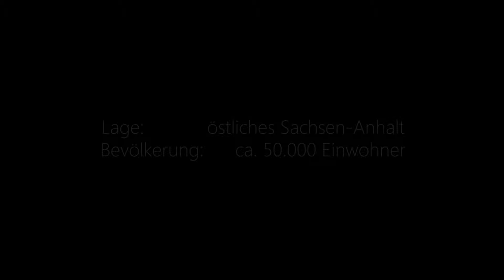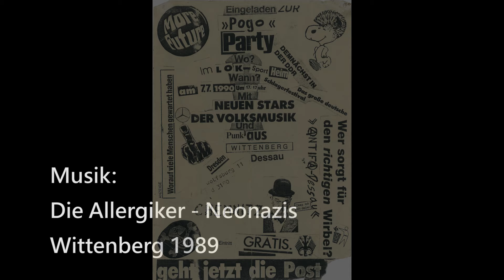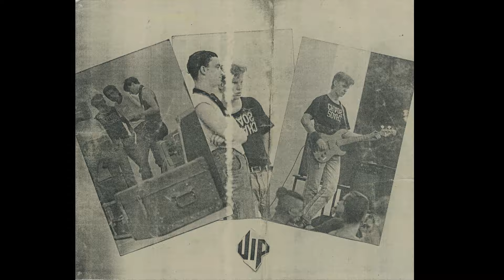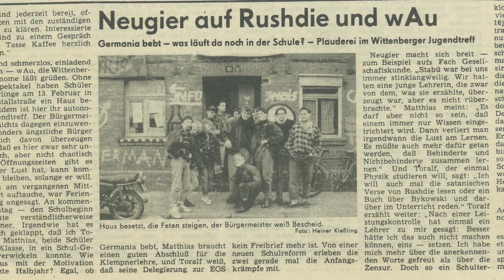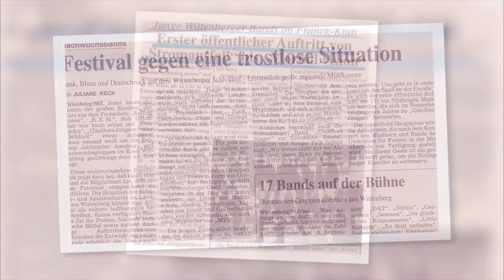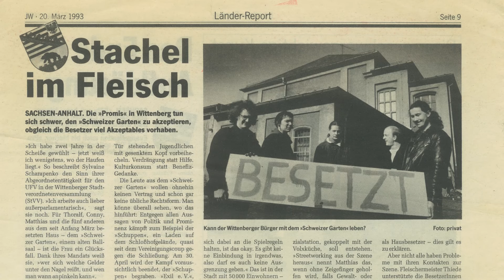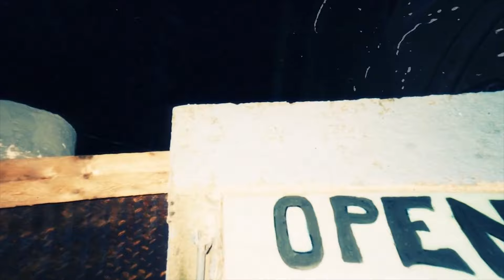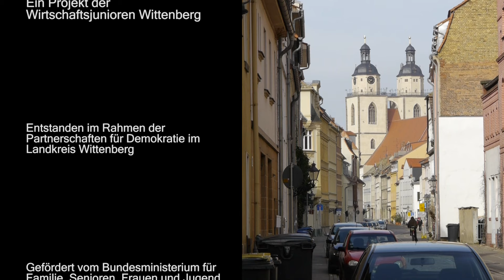Alternative Republik Wittenberg